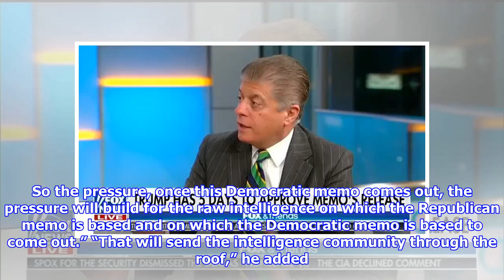Judge Nap Wants Trump To Release Dem Memo To Send Intelligence Community ‘Through The Roof’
Fox News legal analyst Judge Andrew Napolitano said he hopes President Donald Trump allows the Schiff FISA memo to be released and thinks it will drive the intelligence community crazy. “I hope he releases it because it will show who’s spinning, who’s exaggerating,” Napolitano said on Fox & Friends Tuesday. “It will also show … raw intelligence. There’s everything in there. If you like Donald Trump, you are going to find some stuff in there. If you don’t like Donald trump, you’re going to find some stuff in there. So the pressure, once this Democratic memo comes out, the pressure will build for the raw intelligence on which the Republican memo is based and on which the Democratic memo is based to come out.” “That will send the intelligence community through the roof,” he added. “Because this stuff is never ever made public.” WATCH:  Napolitano said “raw intelligence” includes any recordings, messages, or information intercepted by the intelligence community believes it would be unprece...